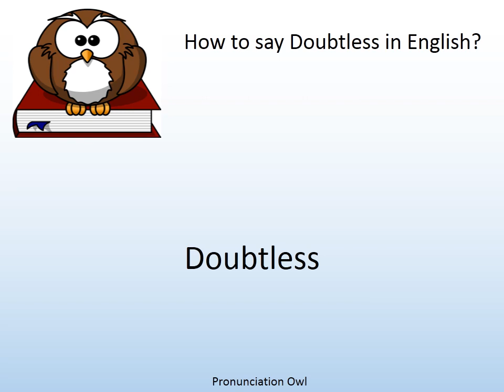How to say Doubtless in English? - Pronunciation Owl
How to say Doubtless in English? Learn the pronunciation of Doubtless!